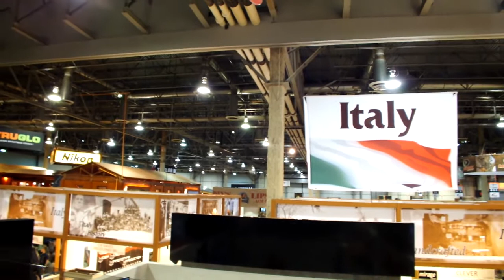View from Top of the Winchester Repeating Arms Booth at SHOT Show 2012